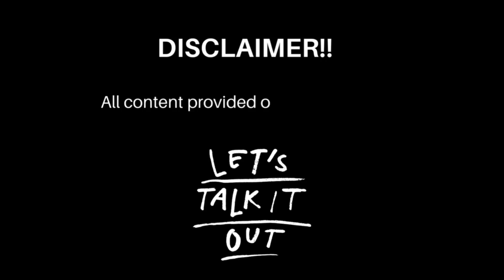Apartment in Poland | Our Apartment in Krakow Poland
Here's another video to you guys to give you glimpse of how much it cost to rent an apartment in Poland. Enjoy watching!!

Please check below links:
otodom.pl
OLX apartment.pl
rentola.pl